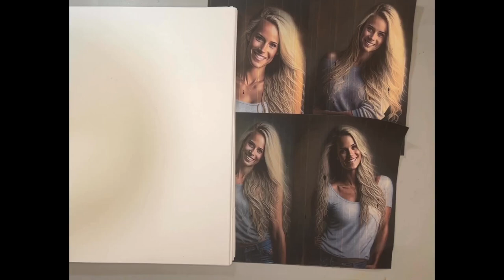Captivating Charisma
"Captivating Charisma" is a stunning mixed-media painting by artist Jim Wildman that features a beautiful woman in a modern style. The painting combines different mediums and techniques like oil, acrylic, and collage, adding depth and texture to the piece. The woman's features are depicted stylized, with the artist emphasizing her unique beauty, particularly her dimples, which are prominently featured in the painting. The color palette used in the painting is bold and striking, with contrasting shades of black and white, creating a strong visual impact. The use of mixed media in the painting gives it a unique and contemporary feel. The painting represents the artist's modern style and is an excellent addition to any art collection.